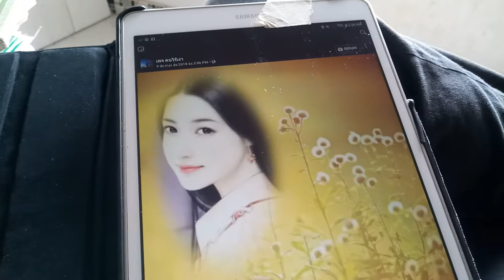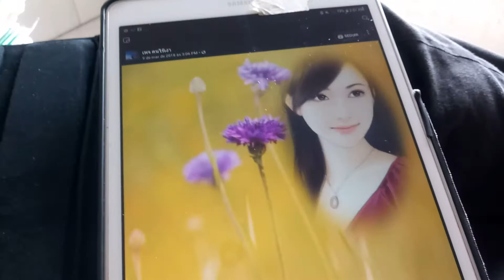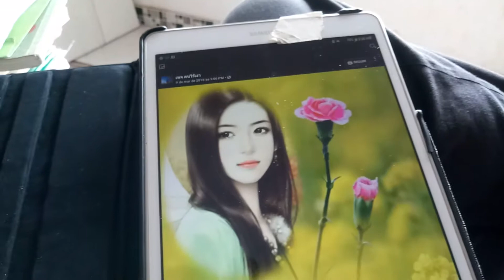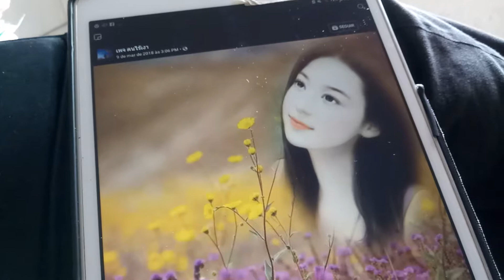Saputí: fruta silvestre brasileira. Por Ed Luciano